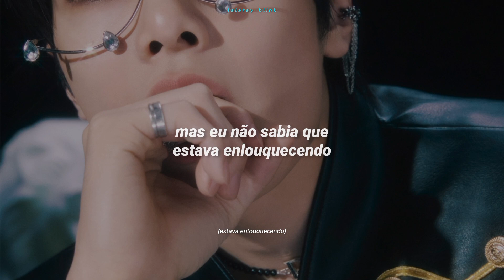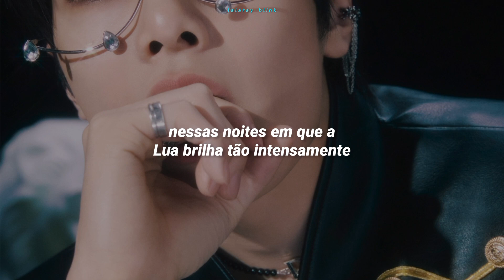STRAY KIDS (스트레이 키즈) - COVER ME '가려줘' (TRADUÇÃO-LEGENDADO)